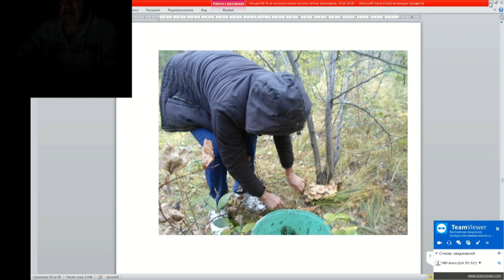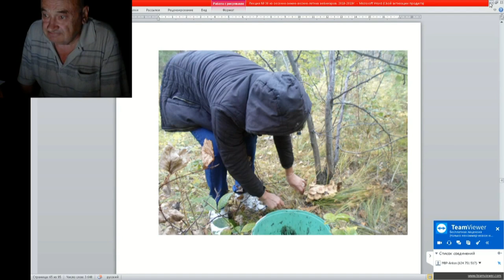38 ч 08 Ответы на вопросы в Чате